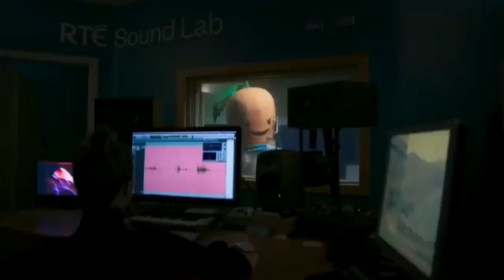Kevin Finds the HOTTEST ticket in town